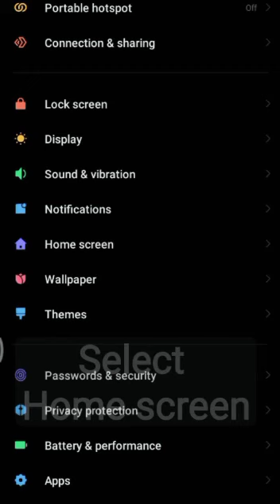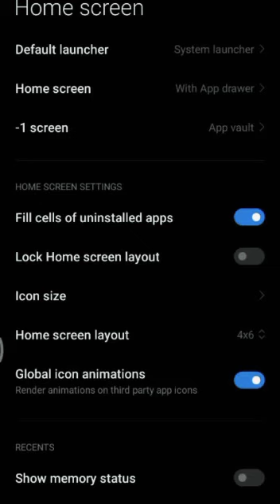How to Unlock Home screen Layout | Redmi phone users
Video from kalyan dasari